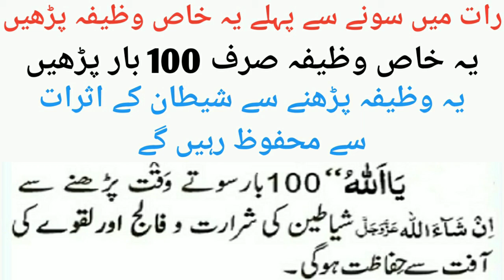रात में सोने से पह लेयह खास वजीफा पढ़ें यह खास वजीफा 100 बार पढ़ें ! Raat ko Sone Se Pehle Ka Wazifa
Raat ko Sone Se Pehle Ka Wazifa || Jadu/Taweez/Bala/Dua/ Draone Khwab se Nijat/ Powerful wazifa